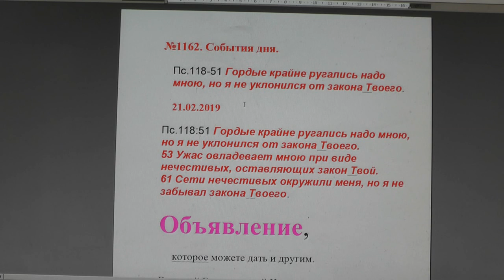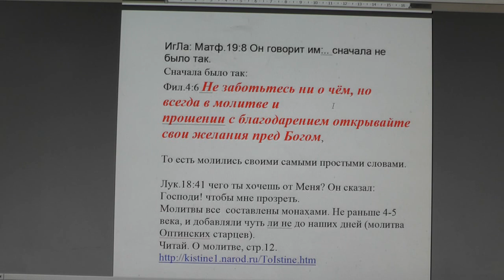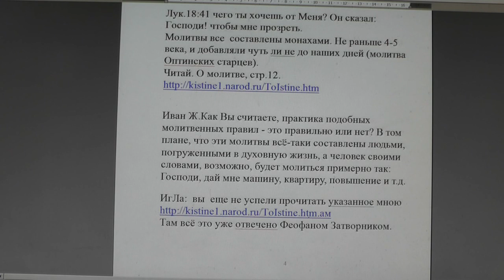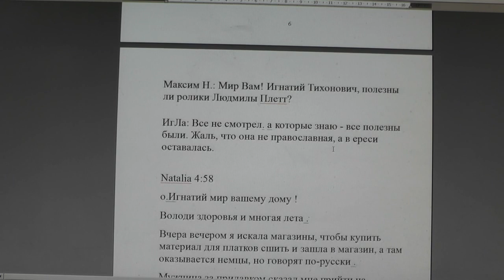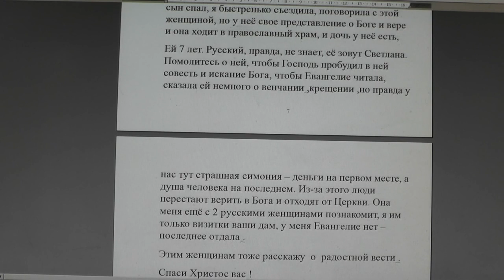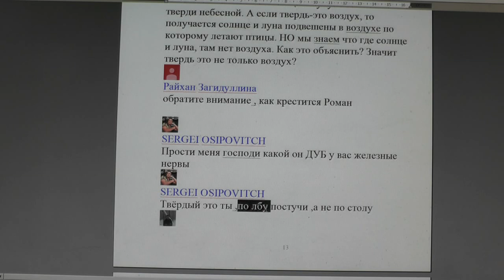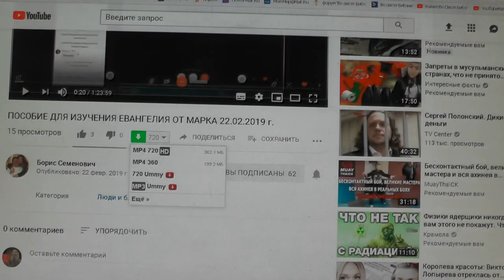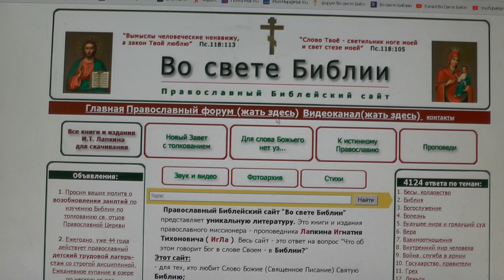№1163. События дня. Пс. 118:51. Гордые крайне ругались надо мною, но я... 22. 02.2019